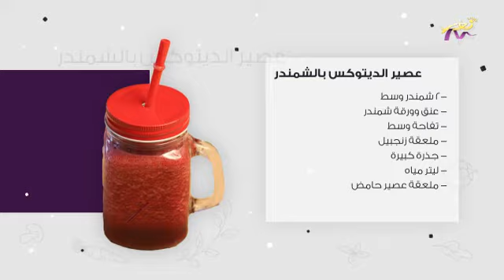Delight Ep 21 عصير الديتوكس بالشمندر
مع رانيا غريّب